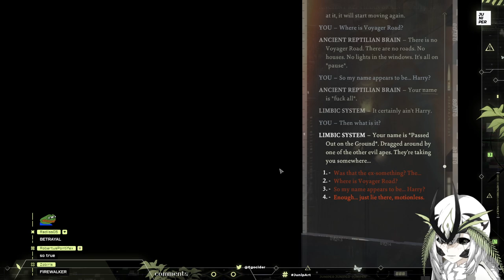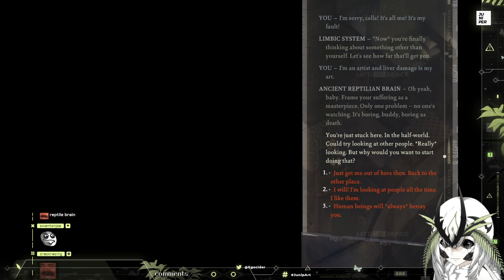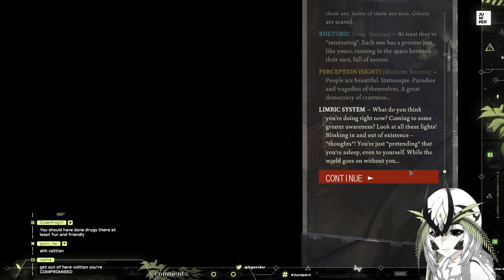(Disco Elysium)[Feb 6th 24] i wish kim kitsuargi was an adult croc and I was his young that he would